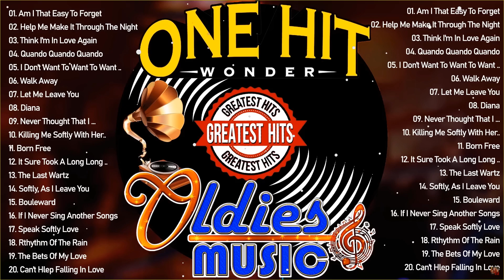Best Of Oldies But Goodies 50's 60's 70's 🌟 Paul Anka, Engelbert Humperdinck, Matt Monro, Tom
Hello world music lovers.